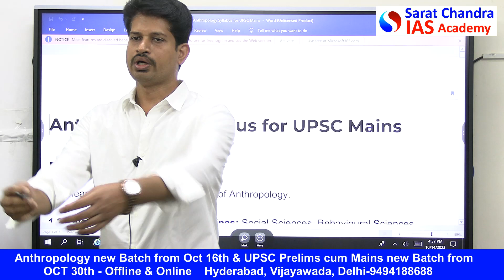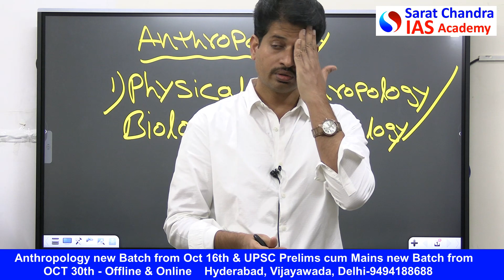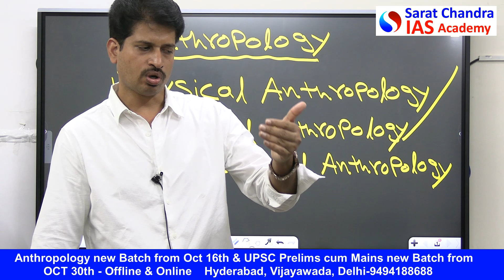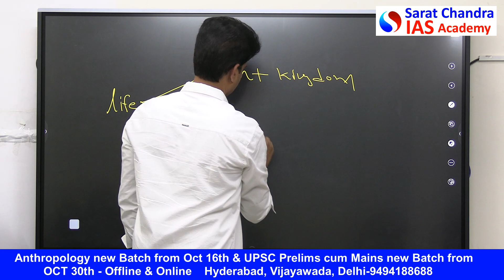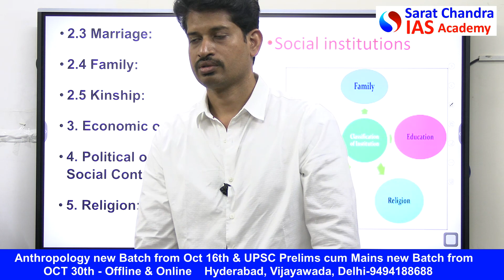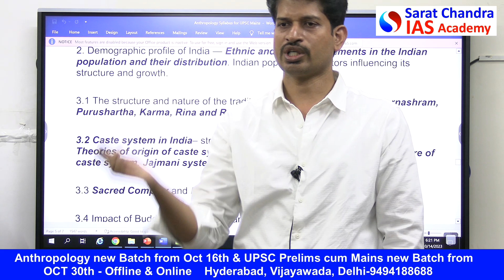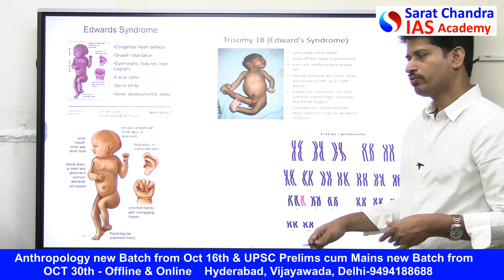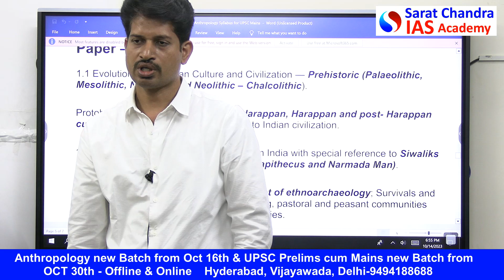Anthropology Introduction by Jagan Sir